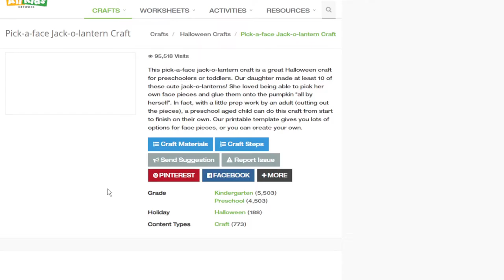Create Your Own Jack-O-Lantern Face With Construction Paper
This pick-a-face jack-o-lantern craft is a great Halloween craft for preschoolers or toddlers. Our daughter made at least 10 of these cute jack-o-lanterns! She loved being able to pick her own face pieces and glue them onto the pumpkin "all by herself". In fact, with a little prep work by an adult (cutting out the pieces), a preschool aged child can do this craft from start to finish on their own. Our printable template gives you lots of options for face pieces, or you can create your own.

Materials:
*  Construction Paper (Orange and Black)
* Glue Stick
* Scissors
* Pumpkin Template
* Eyes and Mouths Template

0:00 Print the pumpkin template
0:21 Cut out the pumpkin
0:34 Cut out the jack-o-lantern's face
0:50 Choose your style
1:00 Glue your jack-o-lantern together
1:20 Done!

Visit us to download 1,000s of kids’ worksheets, crafts, and activities